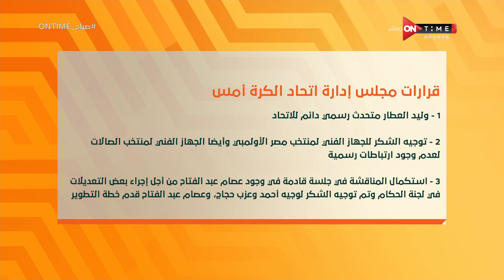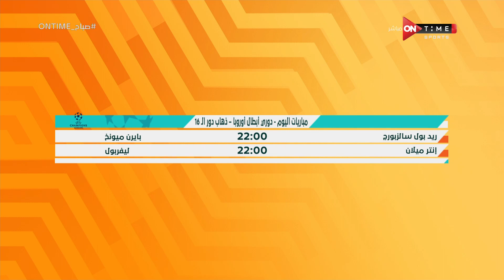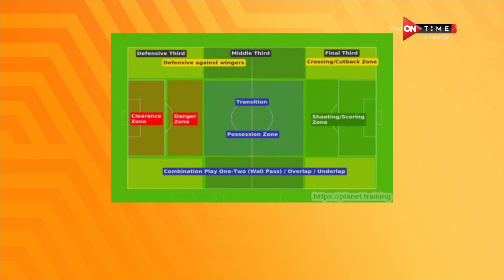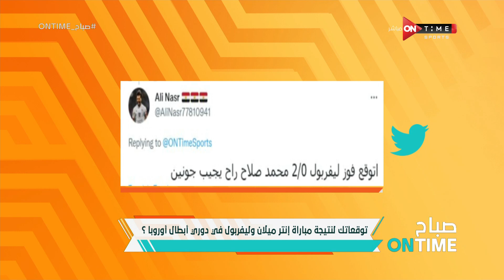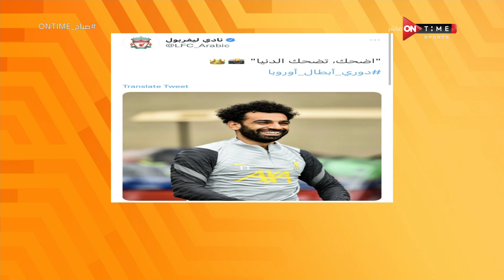صباح ONTime - حلقة الأربعاء 16/02/2022 مع يحيي حمزة ومريهان عمر- الحلقة الكاملة